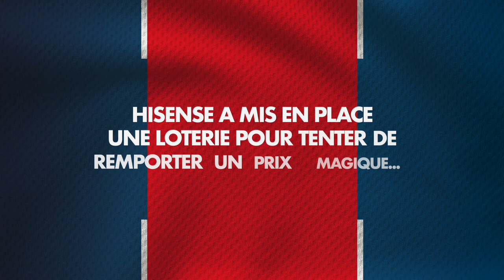GM Punjabi - Promo Paris Case study